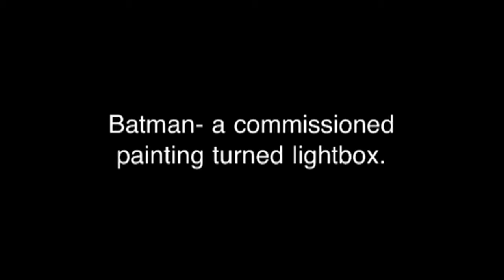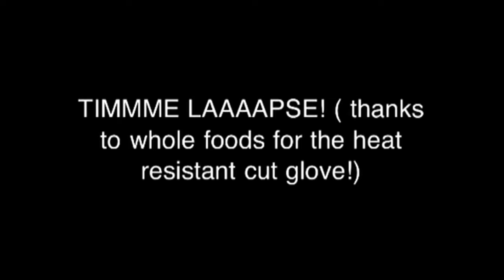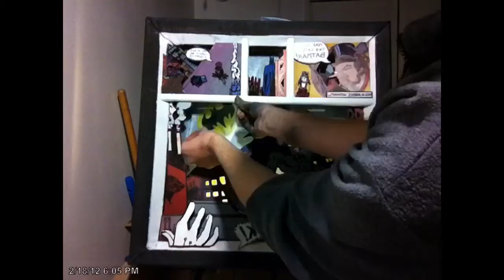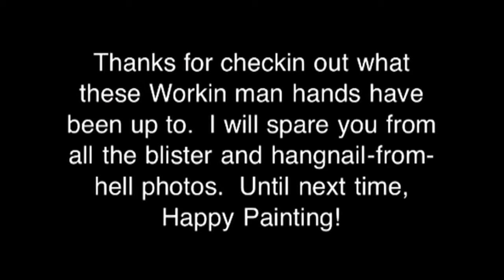Batman- Commissioned painting turned lightbox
This piece went through many different stages.  I really have to say thank you to my client who went along with my creative ride. Thank you so much Teresa!   Doing a project like this has rekindled my love of a disappearing art form.  And...And...This has spawned a whole mass of new shadowbox projects.  You'll have to keep an eye on my channel to see whats coming next!